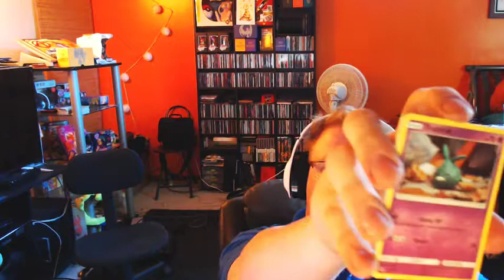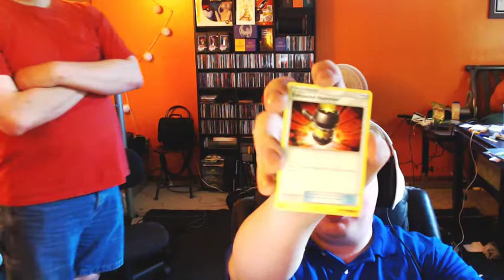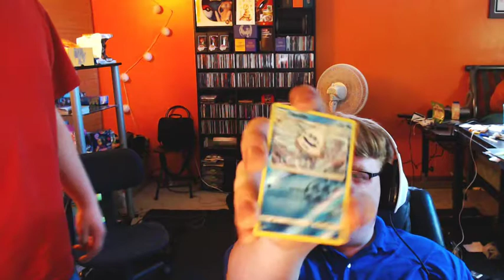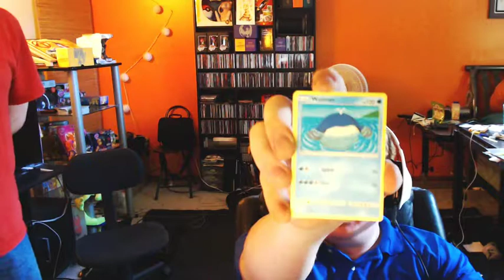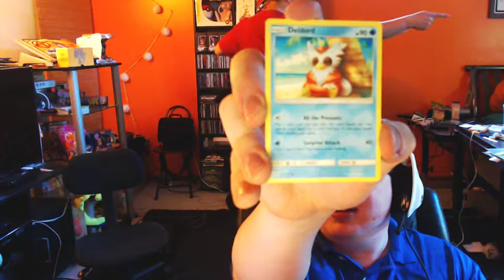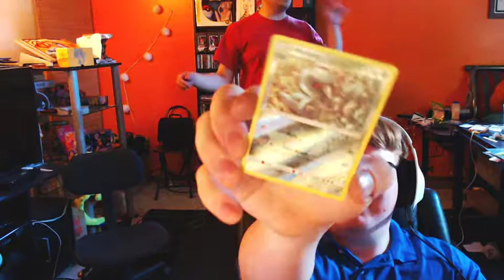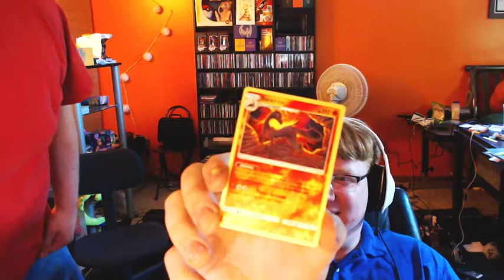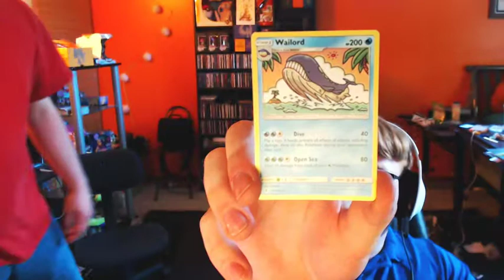June 12, 2017 - Unboxing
Elite Trainer Box